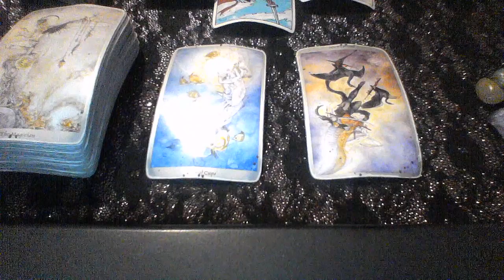GEMINI LOVE MESSAGES JUL 2019 HOW DO YOU REALLY FEEL ABOUT ME